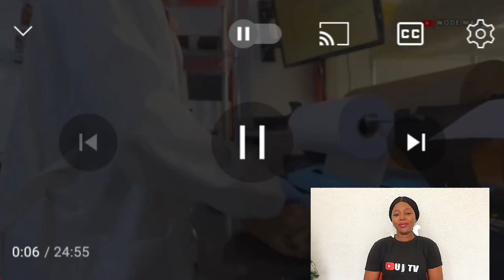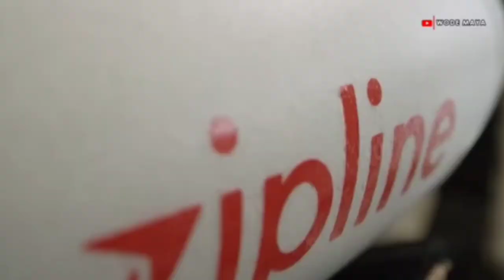Shocked as a foreigner how Ghana is using drones to save it regions/communities/Health care system